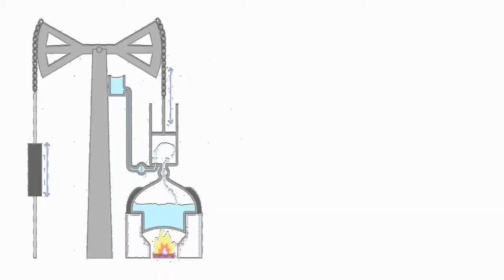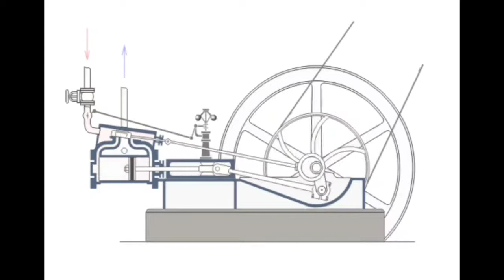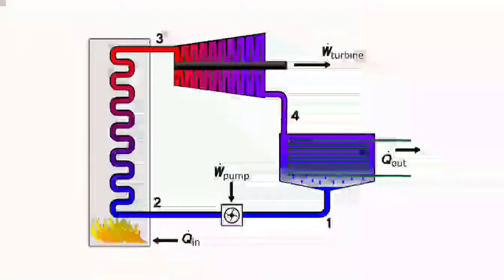Evolution of steam engine. IC engine operation-origins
Hi Everyone in this video we are going to recall steam engine evolution because it is the fundamental for ic engine.

Actually invention of engine requires more process so we need to understand all of them.

we need to understand some inventors
1.thomas savery
2.thomas newcomen
3.james watt
4.denis papin
5.christiaan Huygens

Channel goal.

Our view is to deliver the useful content for daily applications. We will apply our mechanical knowledge to everything that we deals with our day today life.. so that you can understand the richness of science by looking awesome videos.. support us, we'll make difference in understanding nature that we ignore.. the level of video we deliver to you is easy to understand  and more depth to think.. keep sharing our video and keep supporting us.. thanks for your love..

Image credits -- public domains, Pixabay
Video credits -- Pixabay, Wikipedia